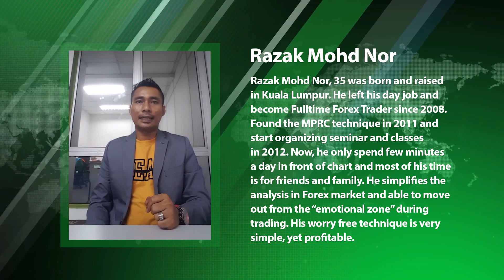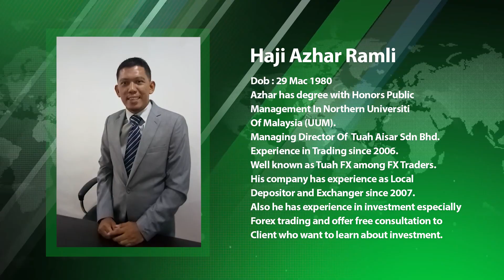Forex Trading Seminar in Kuala Lumpur by SuperForex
It would be our great honor if you can come to this seminar. Participation in the seminar is free, it is necessary to fill in only the registration form on the

SuperForex invites you to attend the Forex Trading Seminar which will be held on October 28, 2017 at the Arenaa Star Hotel, Kuala Lumpur, Malaysia.

Schedule
12:00 - 12:30 - Registration
12:30 - 13:30 - “SuperForex Company Profile” by Haji Azhar Ramli
13:30 - 14:45 - “Forex Market Outlook” by Razak Mohd Nor
14:45 - 15:15 - Coffee Break
15:30 - 16:30 - “Support & Resistance in Forex” by Dan Imran
16:30 - 17:00 - The final lottery